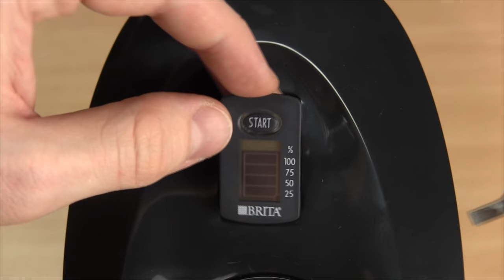Brita Wasserfilter Batteriewechsel ✅ ULTIMATIVE ANLEITUNG: Maxtra Filter Anzeige Batterie wechseln??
Brita Wasserfilter Batteriewechsel! Maxtra Filter Anzeige Batterie sofort wechseln?
✅BRITA WASSERFILTER*

In diesem Video erfährst Du, wie Du Batterien bei einem Marella Trinkwasserfilter von Britta tauschen kannst. Mit dieser Anleitung einen Brita Wasserfilter Batteriewechsel durchführen um bei der Maxtra Filter Anzeige die Batterie wechseln zu können!

Filterkartuschen bzw. Kartuschen müssen regelmäßig getauscht werden, damit das Trinkwasser bzw. Leitungswasser in der Karaffe und Filterkanne auch sauber ist. Hierfür muss der Entkalker und Wasserentkalker einen Display besitzen, der auch geht.

Der Batterietausch ist nötig wenn sie leer ist und blinkt. Hierfür muss man sie zuerst entfernen wenn sie nicht mehr funktioniert und anschließend nach dem reset und zurücksetzen wieder einstellen.

Das Tauschen und Austauschen im Deckel wird für die richtige Funktion benötigt. Ein Defekt bei einem classic plus ist natürlich auch bei einer Digitalanzeige möglich. Keine Ersatzteile gibt es leider für die Wechselanzeige, auch nicht wenn die Zählereinheit rot leuchtet.

Mit dieser Video Anleitung (deutsch & was tun?) / Montageanleitung / Bedienungsanleitung / Tutorial / Tipps & Tricks auf Youtube einen Brita Wasserfilter Batteriewechsel durchziehen, wenn es bei der Maxtra Filter Anzeige zeit ist, die Batterie zu wechseln.

▬ Video Kurse ▬▬▬▬▬▬▬▬▬▬▬▬